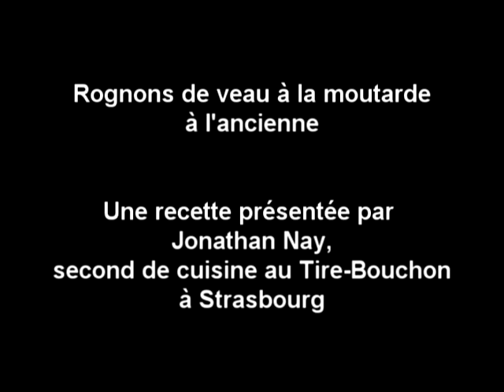Rognons à la moutarde à l'ancienne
Une recette présentée par Jonathan Nay, second de cuisine du Tire-Bouchon à Strasbourg